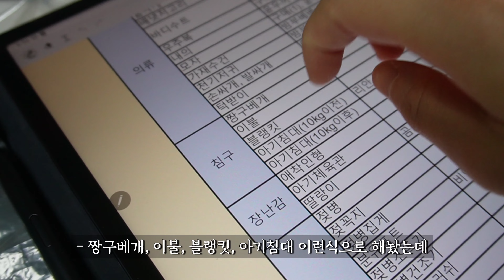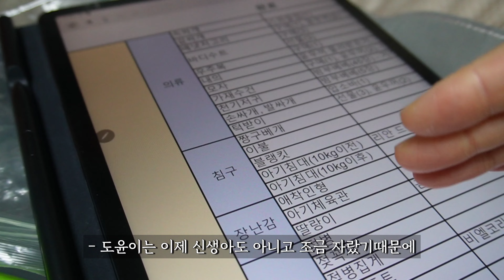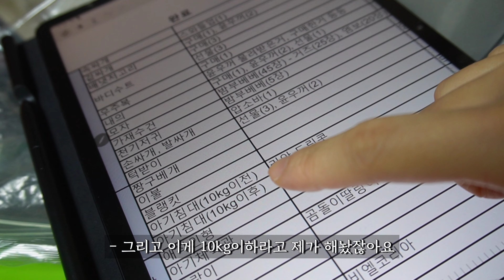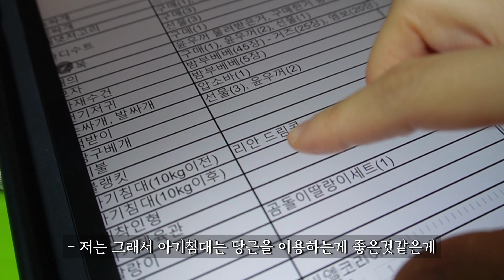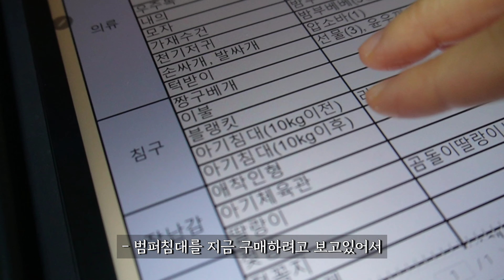육아 100일차 엄마의 출산전 침구류, 장난감 준비 팁(출산리스트공유)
오늘은 지난번에 이어서 잘산템, 못산템을 공유했는데요 오늘영상에는 댓글이나 DM에서 당근으로 준비할만한 아기용품이 뭐가있는지를 많이들 물어봐주셔서 제가 구매했던 기준으로 중고로 구매한 것도 함께 영상으로 담아봤어요🙂🙂

값도비싸고, 종류도많은 아기용품인데 많은분들이 최대한 실패없이 준비하셨으면 하는 바램에 공유하는 영상이라서 선배엄마들도 댓글로 꿀팁 많이많이 공유해주시면 감사하겠어요😆😆❣️

그럼 오늘도 화이팅입니다🐥